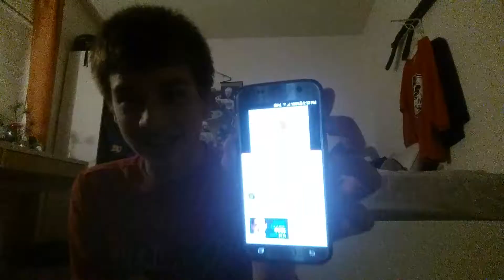Jordan trask watching jack in the box commercial fast food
My favorite fast food about the jack in the box try the food available at jack in the box.